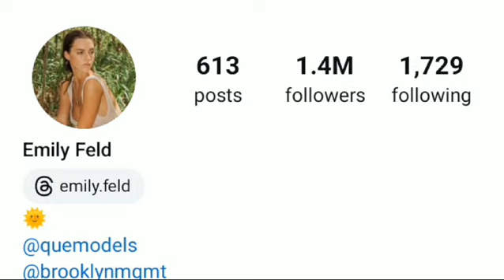Valeriia Merkusheva VS Nicola Cavanis Lifestyle Compromise 2024